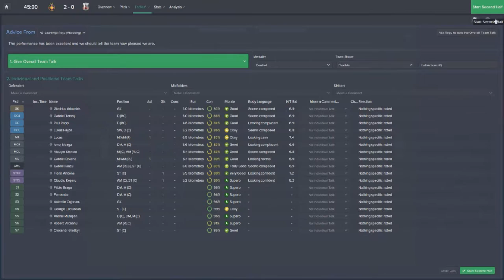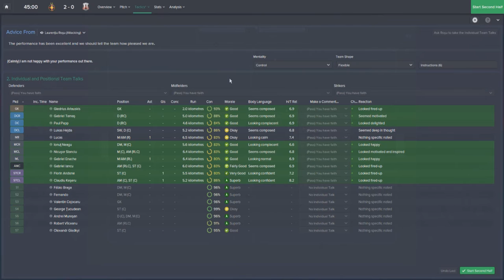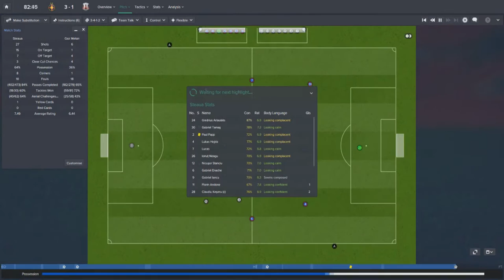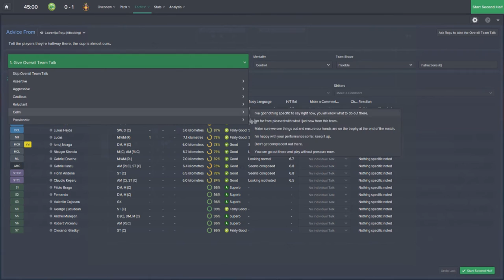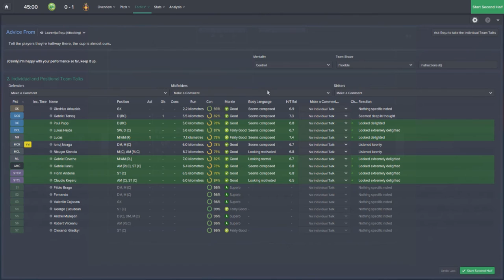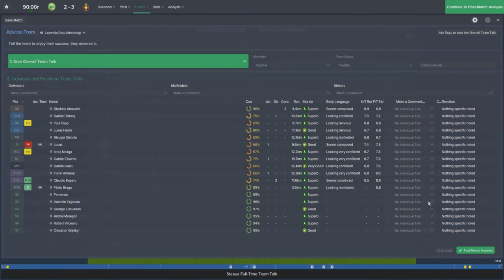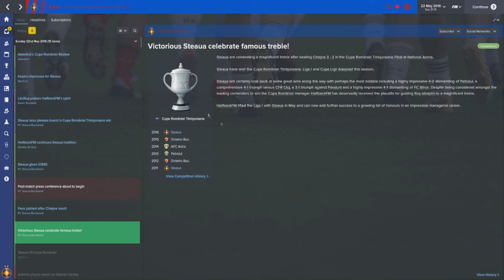Restoring Steaua: Episode 19 | Cup Final Special! | Football Manager 2015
✦ If you enjoyed this video then hitting that like button would be greatly appreciated ^_^

✔ Check out the links to all my playlists and social media below!